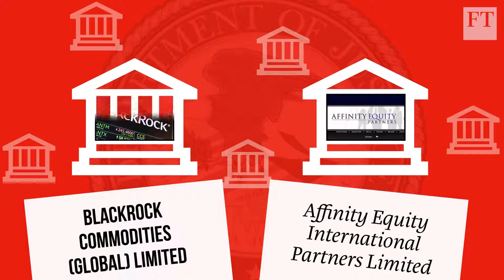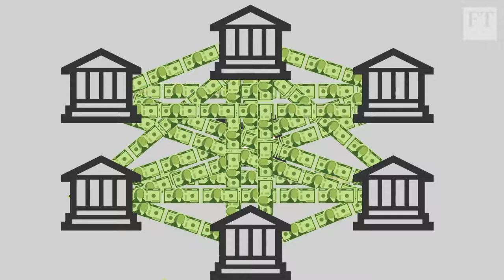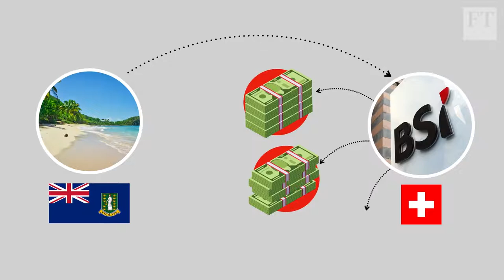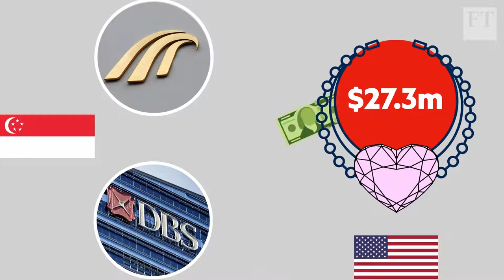1MDB scandal the Malaysian fraud explained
Great Video by The Financial Times (FT) explaining the 1MDB Scandal. Original here = youtu.be/2WV3sIcWNxE
Based on Common Creative.